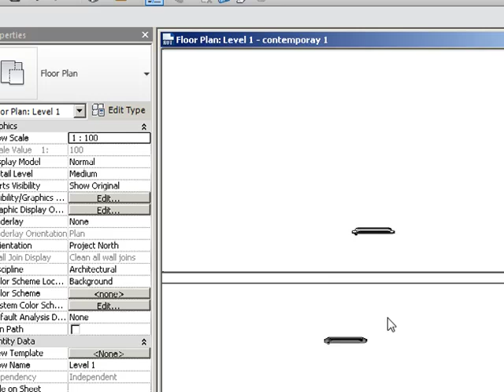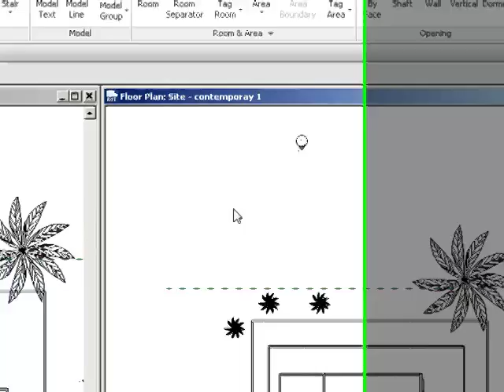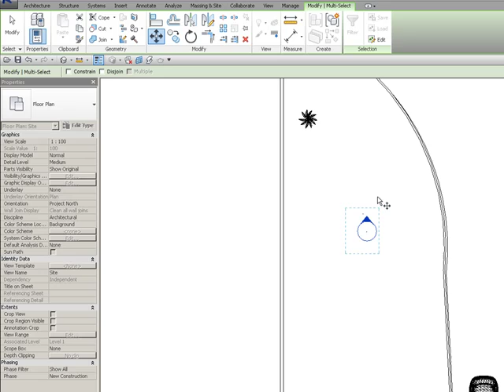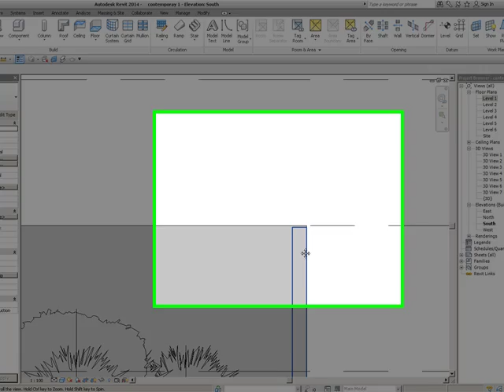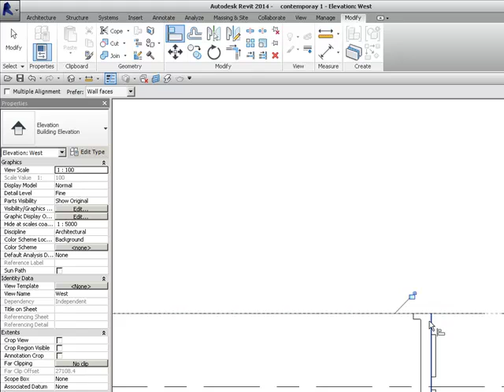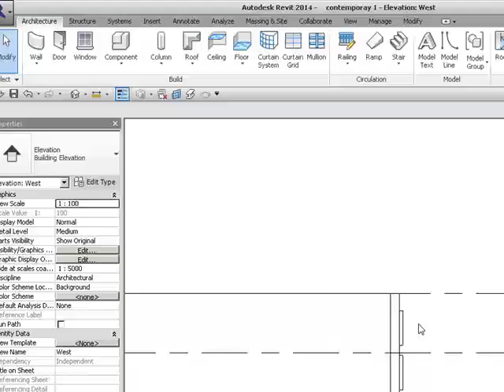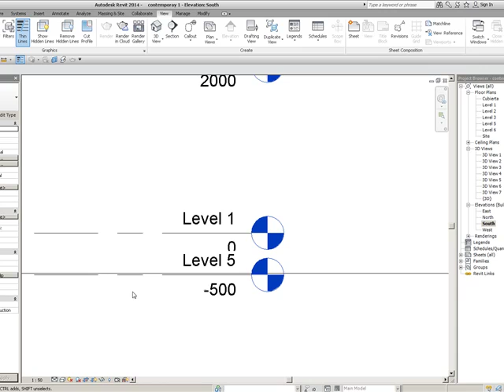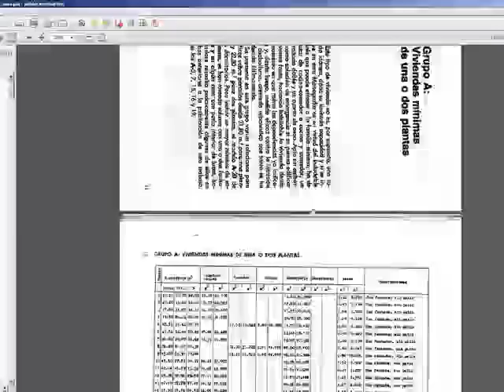Corrigiendo Modelo Arquitectura Revit Part 4